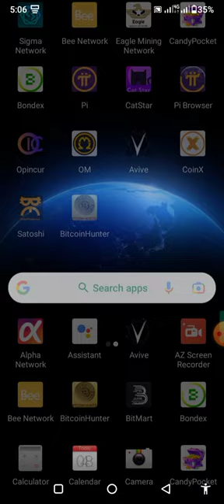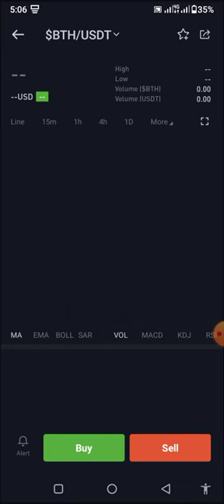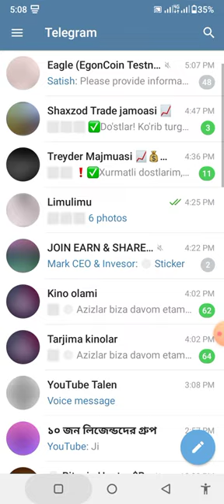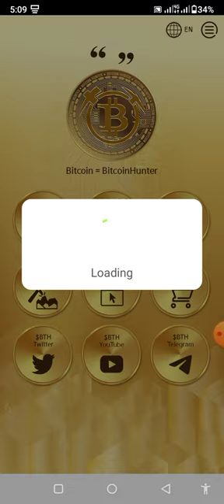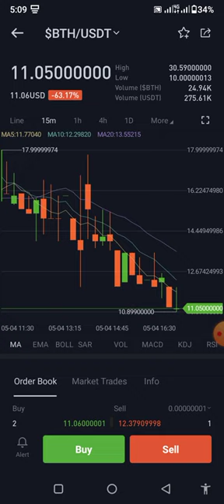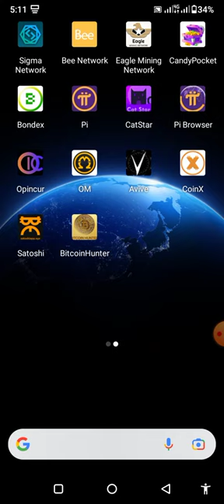Bitcoin Hunter.1 BTH=100$. পেমেন্ট নিবেন কিভাবে।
💰Business Promote Connect Mee✅

                   (💲Dollar buy sell💰)
               (WhatsApp number. voice)
           🕋🌙 আসুন সবাই নামাজ পড়ি 🌙🕋.